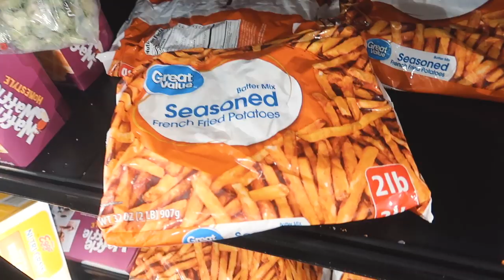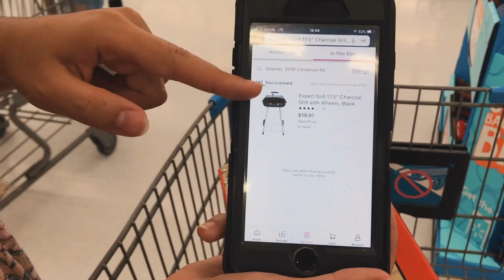COMPRAMOS UMA CHURRASQUEIRA DE 19 DÓLARES - CANAL 2